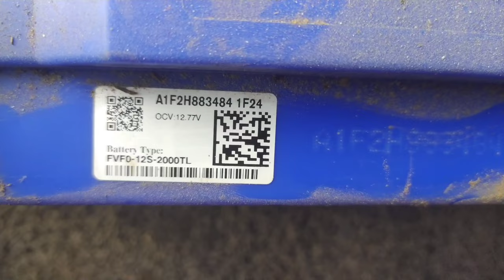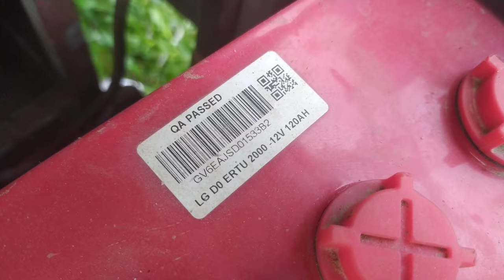इ-रिक्शा बैटरी में पानी डालने का सही समय distilled water erickshawbattery distilledwater